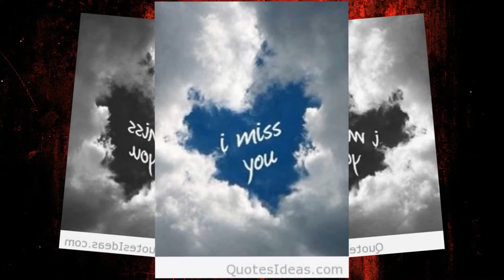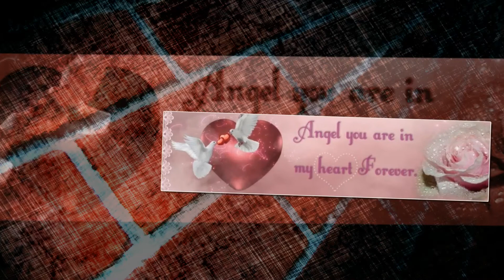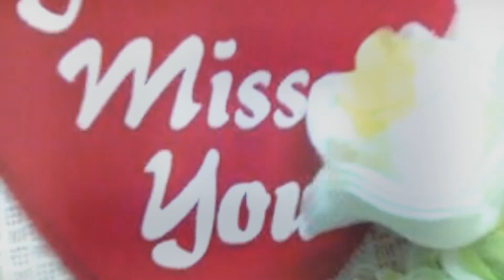In Loving Memory Of Peyton Truett !!